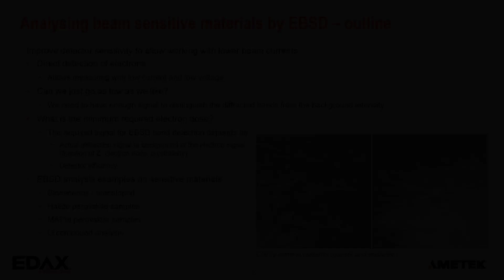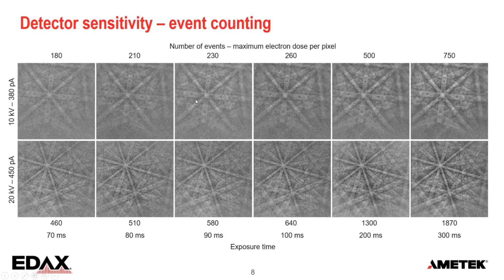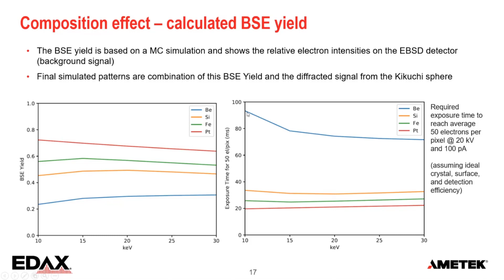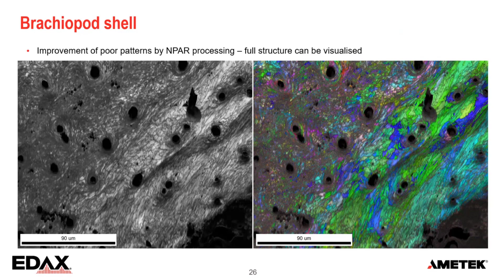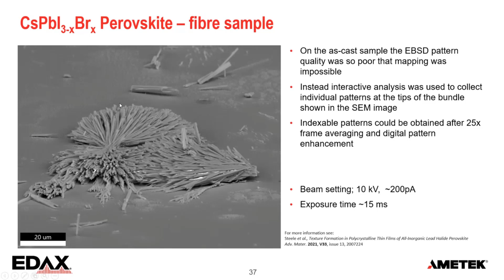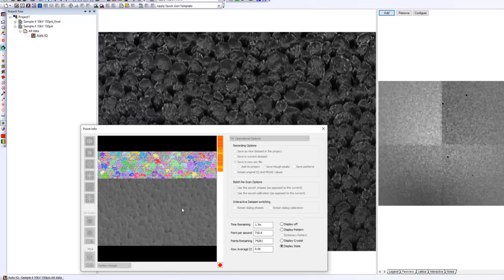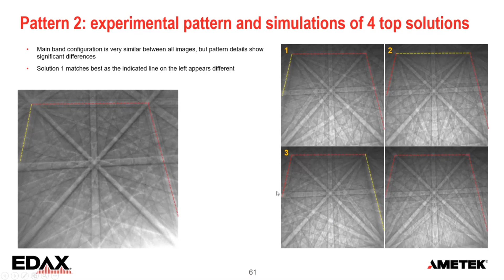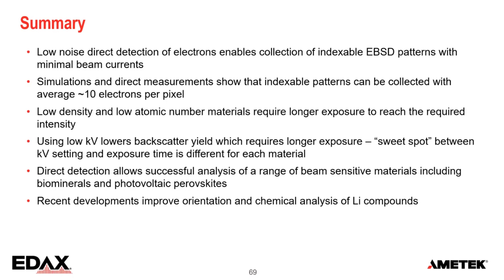EBSD Analysis of Beam Sensitive Materials by Direct Detection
EBSD pattern collection on beam-sensitive materials is limited by the beam current and accelerating voltage that can be applied without damaging the crystal structure. In this webinar, we will use a Clarity™ detector to explore the minimum number of electrons required to produce indexable diffraction patterns as a function of backscatter coefficient, fraction of diffracted electrons, and accelerating voltage. In many cases, indexable patterns can already be obtained using beam currents in the pA range with less than 20 electrons per pixel. When the obtained diffracted intensity is still insufficient to get good indexing, the quality of extremely poor patterns can be enhanced using NPAR™ by considering adjacent EBSD patterns without the need to increase the beam current. Unmatched performance for low-dose mapping will be illustrated with examples of biominerals and perovskite photovoltaic materials, along with applications in lithium battery technology and more.